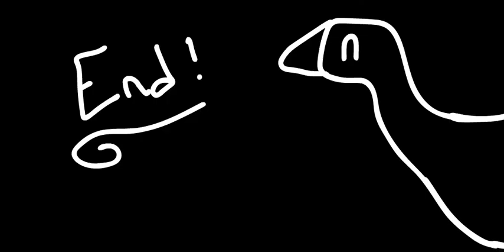Irish Jig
I made this for a friend.